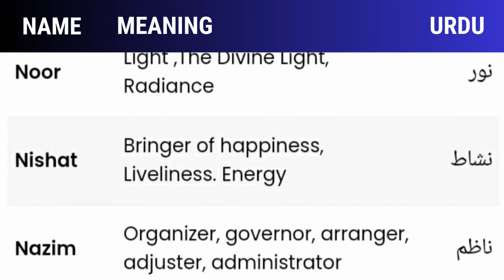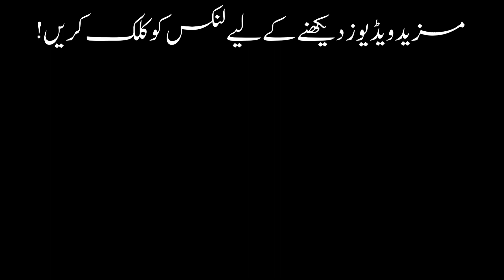50+ Trendy Muslim or Islamic Letter N Boys Names for Modern Parents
A name is one of the first gifts a parent gives to their child. Names are important because they're one of the ways that we mark our place in the world.

We will help you to find out the Beautiful and Modern Islamic Name For Your Baby.